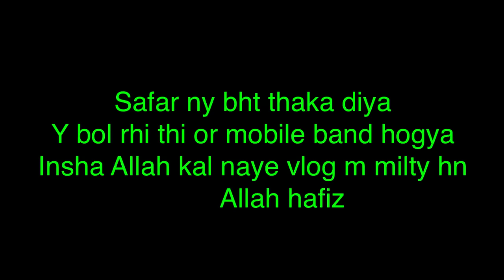Happy birthday Aayat Tayyaba | pehli bar paharon py birthday 🥳 | Sitara Yaseen vlog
Happy birthday Aayat &tayyaba
Pehli bar paharon p birthday ki
Sitara Yaseen
Sitara Yaseen birthday vlog
Sitara Yaseen kid’s birthday
Birthday vlog
Birthday video